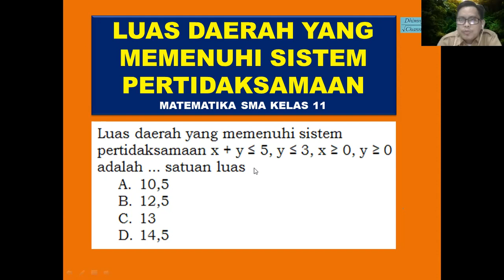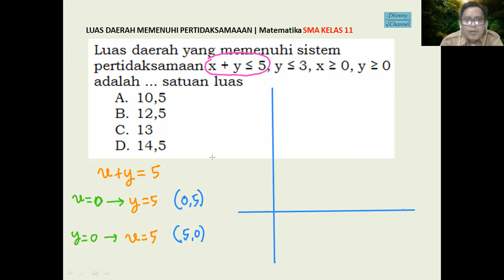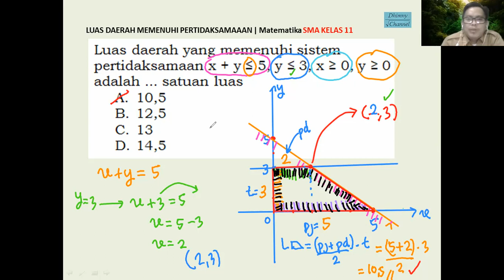Luas daerah yang memenuhi sistem pertidaksamaan x + y ≤ 5, y ≤ 3, x ≥ 0, y ≥ 0 adalah ..satuan luas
A. 10,5
B. 12,5
C. 13
D. 14,5

Semoga bermanfaat
Terima kasih. Matur nuhun.